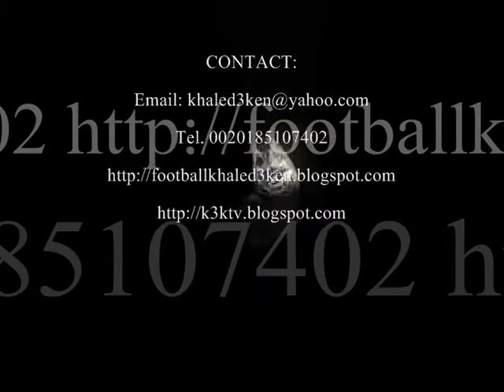PORTRAIT DRAWING OLLI DITTRICH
PORTRAIT DRAWING OLLI DITTRICH-DRAWING PORTRAIT OLLI DIETRICH DITSCHE  FOOTBALL FAN HSV SCHAUSPIELER VIDEO LIVE KHALED3KEN  KHALED ABD EL KARIM